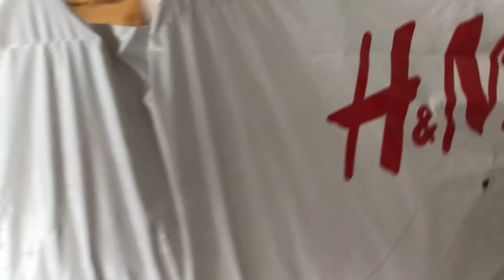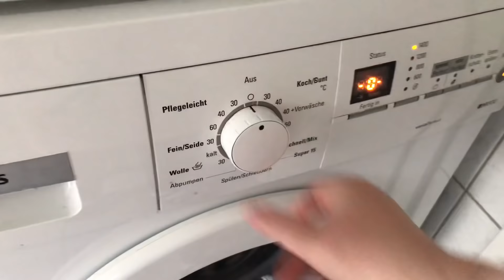TEMİZLİK MOTIİVASYONU💯 ERKENDEN BAYRAM TEMİZLİĞİNE GİRİŞTİM✅ HAYIRLI KANDİLLER🤲🥰